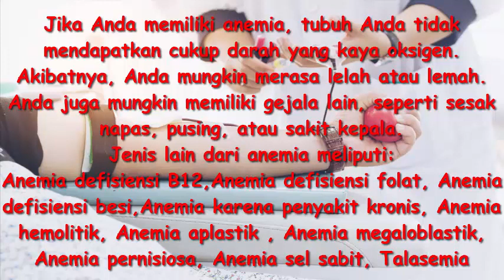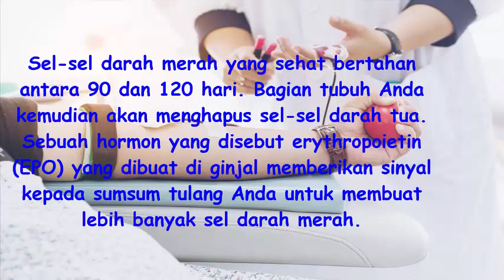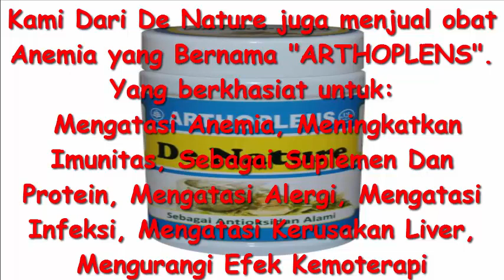Cara mengobati Anemia dengan kurma